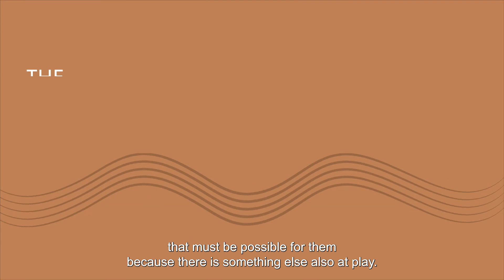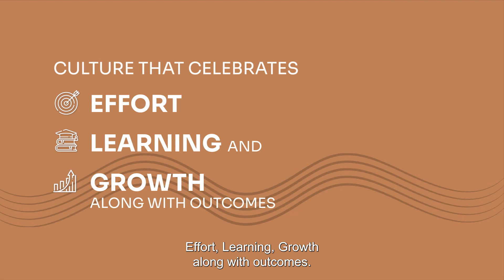Vani Kola on what drives success - Qualifications or Qualities? | Ep 03 - Leadership Code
Decoding leadership is a journey, one that's brimming with lessons, obstacles to overcome, and a constant drive for improvement.

In "Leadership Code: Mindful Musings with Vani", each episode unravels a different facet of leadership. Each musing is an invitation to journey deeper into the labyrinth of leadership, shedding light on what shapes leaders and their enduring legacy through the experiences of Vani Kola.

This series is a must-watch for anyone aiming to enhance their leadership skills, understand leadership dynamics, or simply be inspired by the experiences of a seasoned leader.